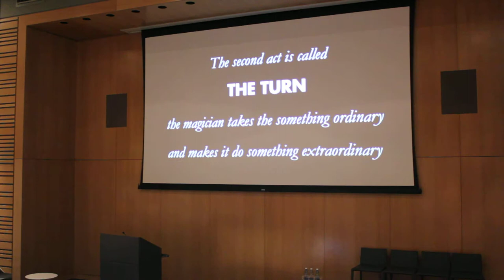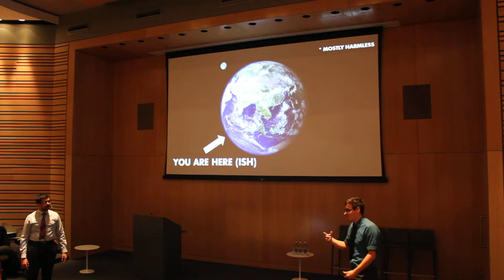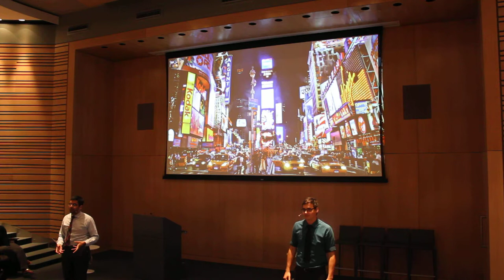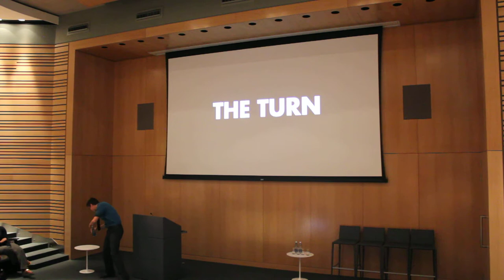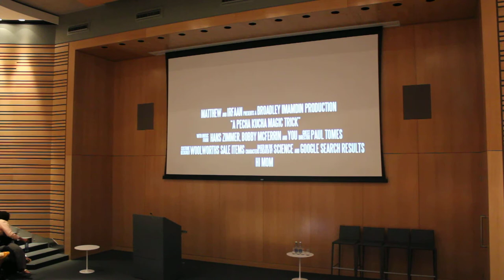A Pecha Kucha Magic Trick: THE VIDEO EVIDENCE (HD)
@mirfaan and @mattyb531 deliver a pecha kucha magic trick...
for all references and inspiration.
Special thanks to Bobby McFerrin for the inspiration on Act 3: The Prestige.